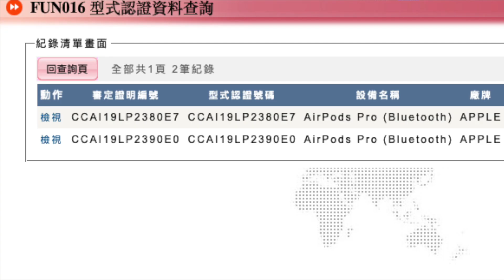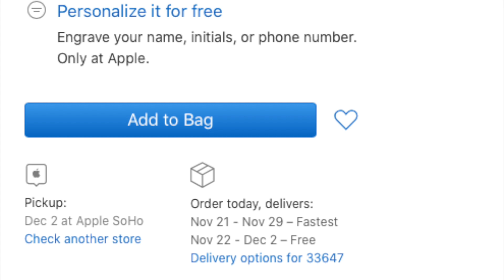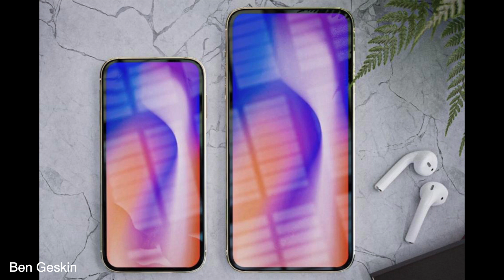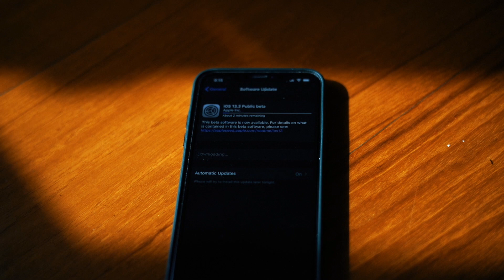iPhone 12？ AirPods Pro 台灣上市日期？iOS 13.3? 蘋果流出16寸MacBook Pro間諜照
哈囉 今天這是個新的節目 每星期會不定期推出
這類的節目為求快速，字幕會用YouTube內建的字幕功能填上，所以請記得要開啟字幕！如果願意幫忙上字幕的朋友，我也會開放字幕編輯功能

今天的新聞有：
台灣AirPods Pro上市時間
iPhone 12的設計圖樣已經被爆料出來了？ 不是11才剛出嗎？
iOS 13.3 beta 1 推出？它解決了最大的問題了嗎？
16寸的 Macbook Pro 終於快要推出了